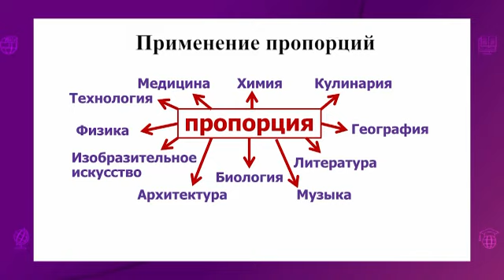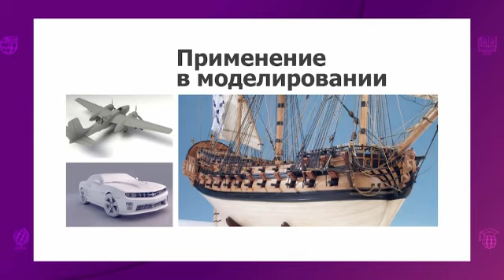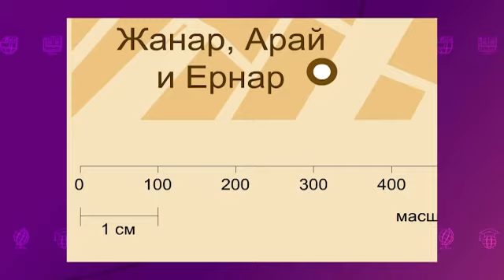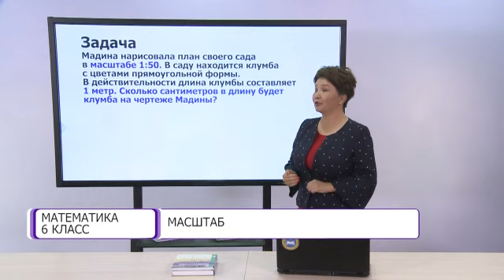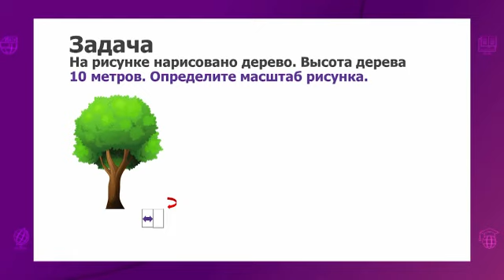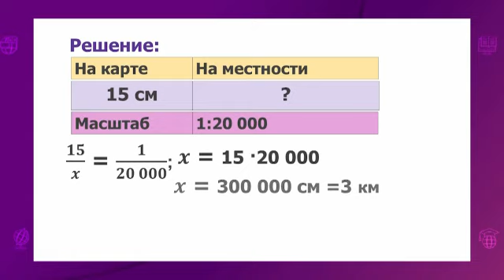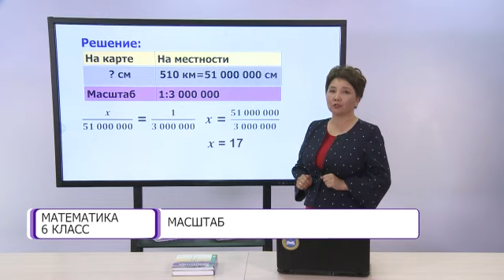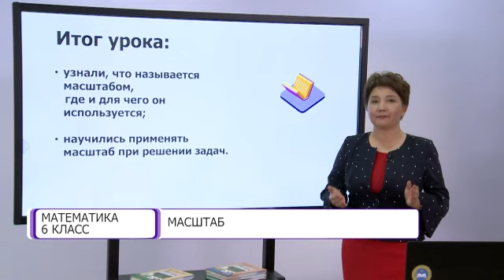Математика. 6 класс. Масштаб /25.09.2020/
Тема урока: Масштаб